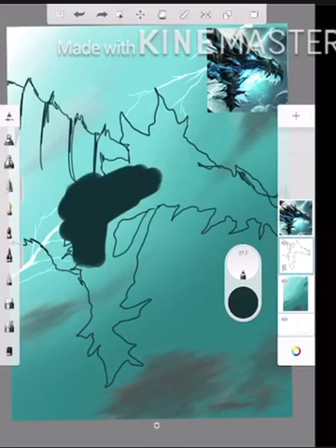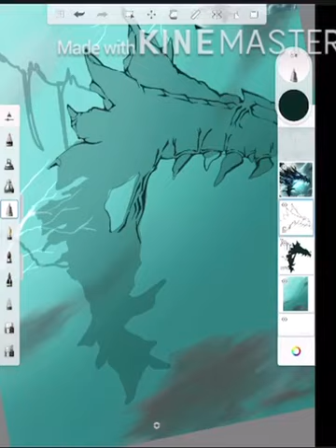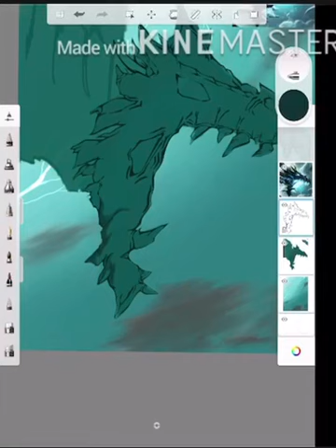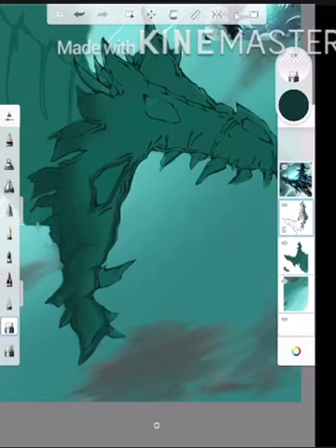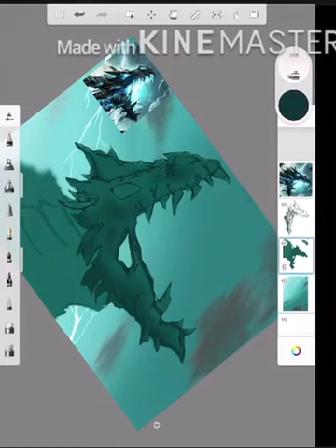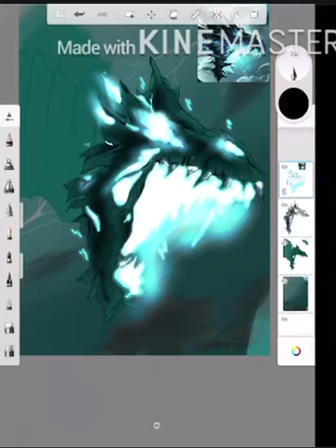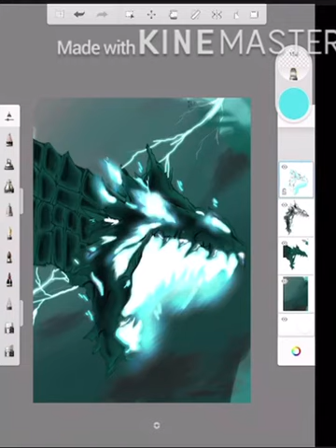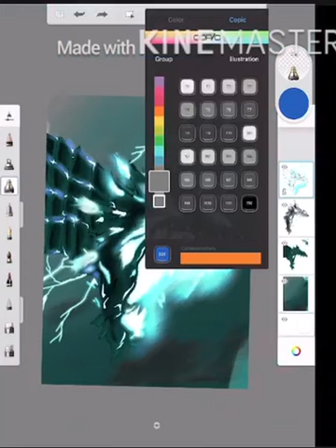Drawing a dragon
Hey guys please tell your ideas what to draw in the  comments .I got this idea to draw a dragon from S Das.